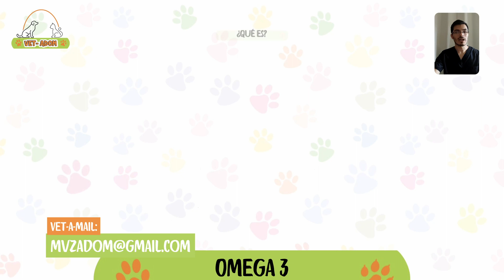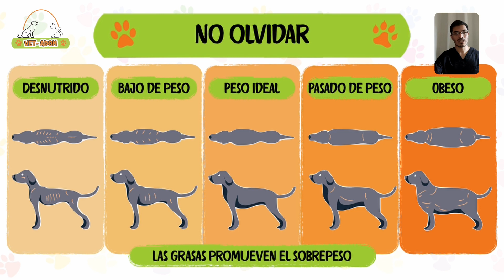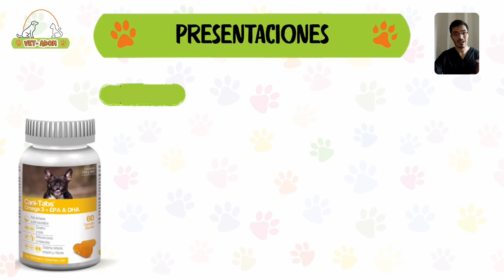Omega 3 | Vet-adom Puebla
Respondiendo preguntas sobre el uso de omega 3 y sus beneficios en la salud de nuestros animales de compañía

🐕 Cuéntanos, ¿de qué temas te gustaría habláramos en el canal?
Escribe en los comentarios tus dudas acerca de la salud, bienestar, alimentación e inquietudes de tus cachorros y tus animales de compañía, las responderemos en los próximos videos.

🐈‍⬛ Recuerda que en Vet-adom contamos con el servicio de veterinaria general y de especialidad a domicilio en la ciudad de puebla; también tenemos servicios de paseos, grooming, servicios de vacunación, desparasitación, venta de alimentos y medicamentos para tus mascotas. Atendemos perros gatos aves animales de compañía no convencionales.

Contáctanos! ☎️